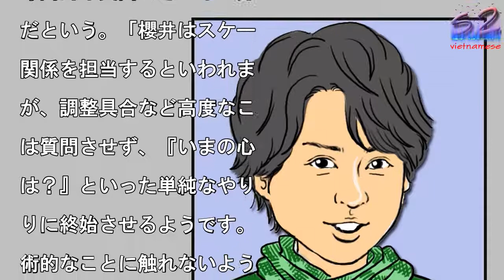平昌五輪キャスターの櫻井翔に同行するスタッフの「苦労」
写真を拡大

画／彩賀ゆう （C）まい

つ『嵐』の櫻井翔が、来年

月に行われる平昌冬季五輪

現地キャスターに就任する

しかし、起用を決めた日本

レビのスタッフからは「櫻

で大丈夫なのか？」「一緒

行く制作もいい迷惑」と、

くも不満が続出している。

関連】 嵐・櫻井翔とテレ

・小川彩佳アナ「不穏な関

」の理由 ほか「櫻井は現

、日本テレビの『NEWS

ZERO』で月曜日のキャ

ターを務めていますが、評

はよくありません。ジャニ

ズ事務所の圧力と、彼の父

が元総務次官で、1月から

通の執行役員になるという

響力は大きいでしょう」（

レビライター）櫻井が五輪

現地キャスターを務めるの

、これが初めてではない。

櫻井の五輪キャスターは、

回で6度目です。これまで

いずれも日テレで2、3の

技を担当し、期間も短いも

でした。しかし、いままで

輪キャスターをしても、好

だということはなかったの

す。何らかの力が働いたの

しょう」（ジャニーズライ

ー）しかし、今回は隣国の

国だけに以前より長く滞在

る可能性があるという。専

的な質問はさせないそして

中継スタッフはいまから櫻

の存在に戦慄しているそう

。「かわいそうなのは、櫻

に同行するスタッフです。

EWS ZEROでも彼の

当スタッフは、時事ネタの

レクトや解説書も作らなけ

ばならない。その資料を櫻

は読むだけで、それがない

何もできないから見下され

いるのです。だから、結果

予測できない五輪ではスタ

フはいままで以上の資料を

意する必要があるので、労

は何倍にもなるでしょう」

同・ライター）櫻井は現地

の取材をするが、出場選手

専門的な質問はさせない方

だという。「櫻井はスケー

関係を担当するといわれま

が、調整具合など高度なこ

は質問させず、『いまの心

は？』といった単純なやり

りに終始させるようです。

術的なことに触れないよう

“台本”を考えるのが大変

す」（日本テレビ関係者）

場の苦労がしのばれる。